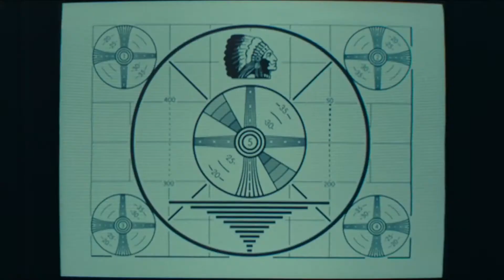Kevin April Fools me?|Skit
This video is for my brother birthday. Go check his channel out if you want.